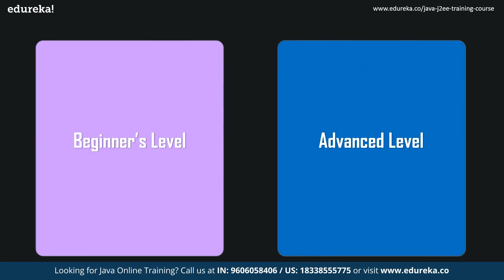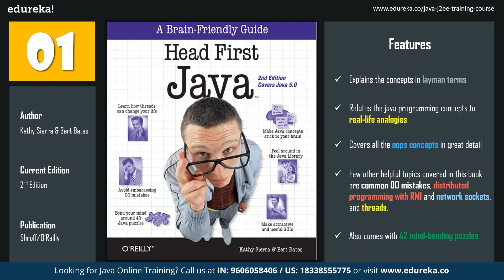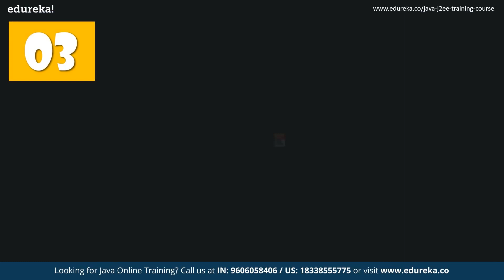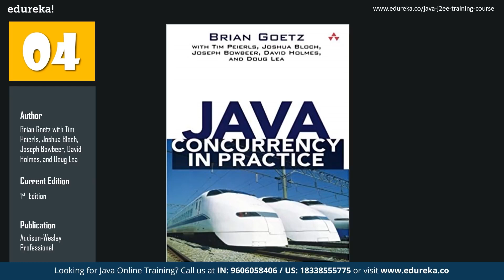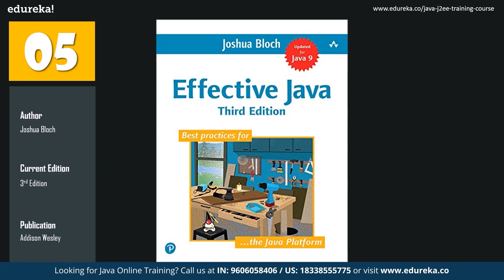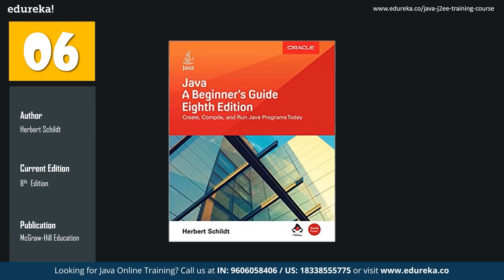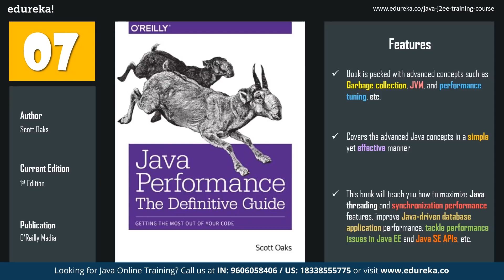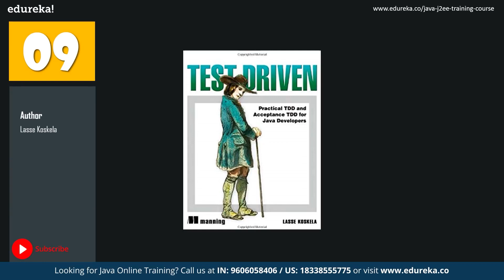Top 10 Books to Learn Java | Best Java Books For Beginner and Advanced | Edureka Rewind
This Edureka tutorial on “Top 10 books to learn Java” shares a list of best books of all time to learn Java. These books are preferred widely by the noobs as well as the seasoned Java Programmers.